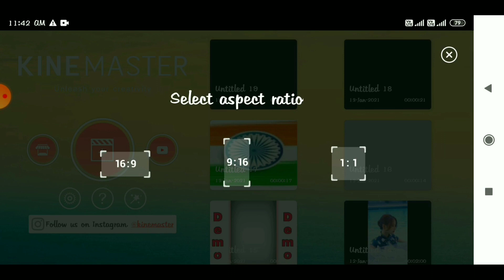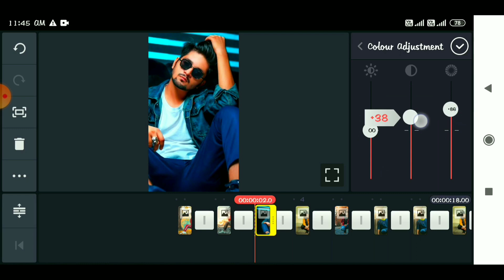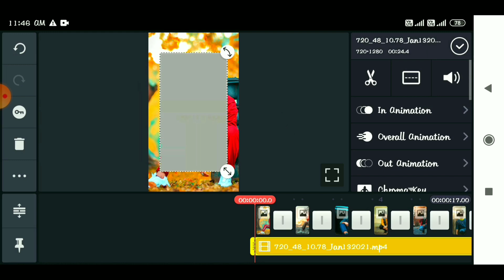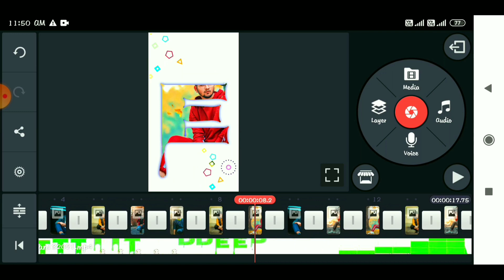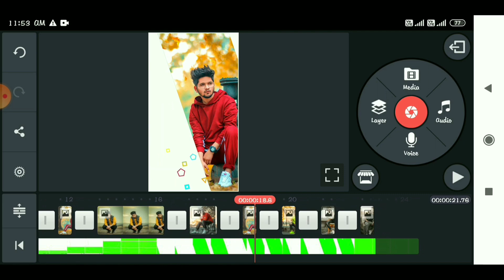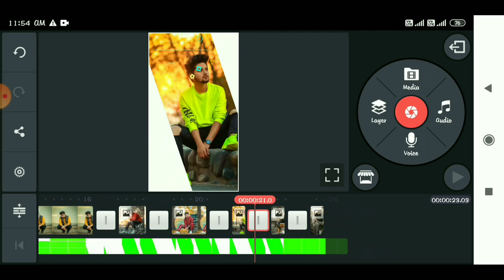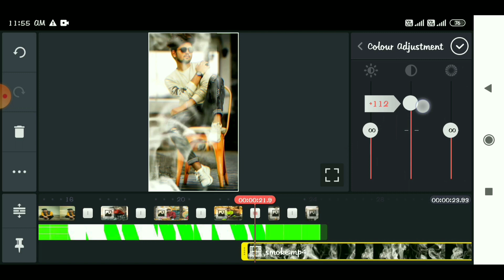Attitude Boy Green Screen status editing || Greenscreen Attitude boy template status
👇👇 🌀   🌀 Popular Video link 🌀  🌀 👇👇
🌀 Bad Boy Greenscreen status Link 👇👇

👇👇 About this video 👇👇
How to make Attitude boy Green screen status
Kinemaster Attitude boy status
How to make Attitude boy green screen video
singhyoutuber
SINGHYOUTUBER

    ©Note :- Some images,music,videos,Graphics are shows in this video may be copyrighted to respect owner, not mine.